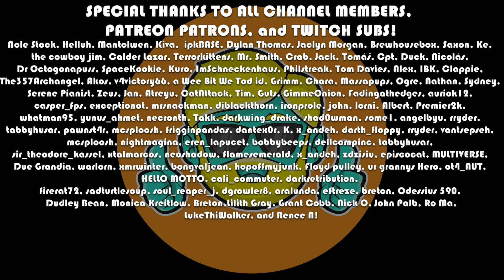Lies of P | Let's Play for the First Time in 2023 | Episode 5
Let's Play Lies of P for the first time in 2023! I understand that Lies of P is a souls-borne and know nothing else about it. So far, it is just that! Lies of P is set in a cool world and seems very well done so far. I love Dark Souls, I had a blast with Bloodborne, and even get Bioshock vibes from this!

Come see me try Lies of P for the first time!